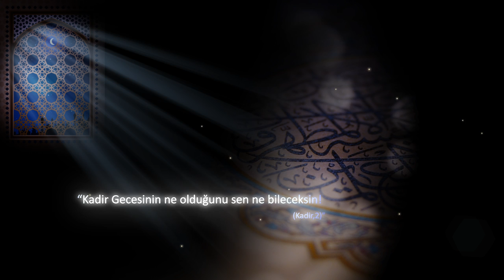Kadir Geceniz Mübarek Olsun - Diyanet TV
Kadir Geceniz Mübarek Olsun - TRT Diyanet